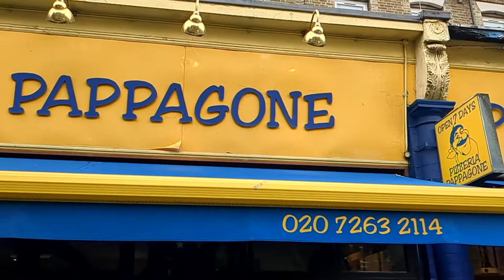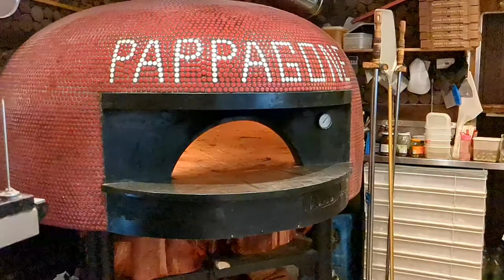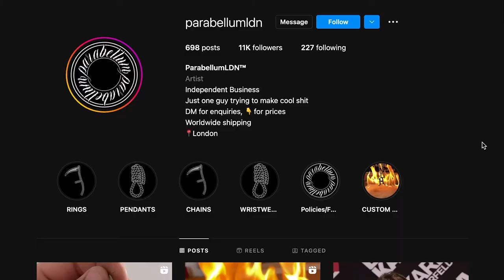Music industry legend Juile Weir (Sony/Music for Nations) & Parabellum LDN. Foodinati UK EP 6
Special guests Julie Weir (Music For Nations)
                           Parabellum LDN
                           Pappagones Pizzeria
Hosted by George Miller
Produced by George Miller and Alex MJ
Soundtrack by 601 (George Miller and Nathaniel Slater) Used with permission.